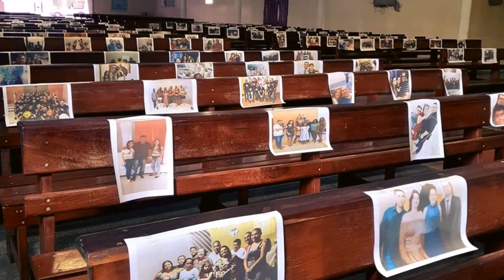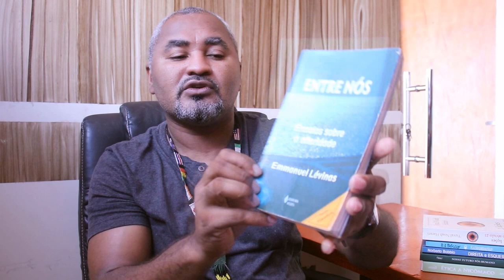COVID-19, Isolamento Social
Uma análise superficial da situação, pois, para falar de isolamento diante da crise da covid-19 existe muitos fatores a serem abordados, mesmo limitando o tema apenas à comparação entre doenças e taxa de mortalidade, ainda assim será desconsiderado vários fatores, em especial, fatores sociais tais como a pobreza e a fome que são agravantes a muitas dessas doenças. De uma hora para outra o tema passa a ser uma preocupação eminente, observa-se um cenário paradoxal, quem sempre teve abundancia passa a temer um cenário de recessão, e os que sempre tiveram a fome como uma companheira diária, lembrados apenas no natal, passam a receber cestas e mantimentos com mais frequência. Que cenário louco! É, a fome vai obrigar muitas pessoas a irem à rua, e é justamente por esses e pelos profissionais que estão na frente de combate à epidemia, que não podem ficar em casa, que aqueles que estão em situação contrária devem fazer a sua parte, ficar em isolamento! Afinal, mais que o vírus, um fator agravante é a falta de equipamentos de saúde diante de um possível surto elevado de pessoas contaminadas.

21 lições para o século 21

Entre nós - ensaios sobre alteridade

VOCÊ PODE IR DIRETO AO ASSUNTO
00min a 2min42 Justificativa
2min43 a 6min20 - doenças comparadas a covid-19 em relação
ao número de mortes
6min21 a 9min34 - Influenzas, um olhar a partir da história
9min35 a 11min36 - agir conforme as recomendações
11min37 a 13min37 - nossa realidade, a cidade de Porto Franco
13min38 a 17min29 - mensagem final “amor ao próximo”

Agradecemos vossa atenção!